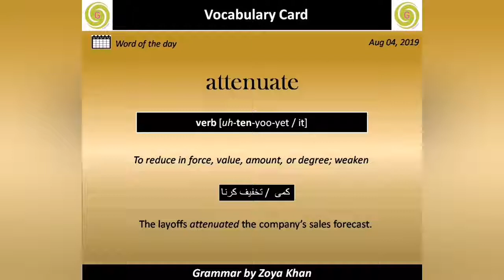How to Pronounce Attenuate | Daily Vocabulary Cards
Learn how to pronounce attenuate, its Urdu meaning & example sentence.